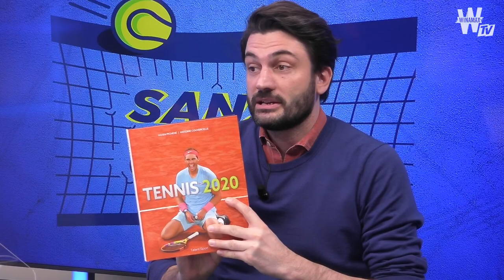🎾 Tennis : Gilles Cervara, coach de Daniil Medvedev, fait le bilan. (Sans Filet)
Bienvenue dans SANS FILET spécial bilan de la saison 2020 avec Benoit Maylin et Julien Pichené.
L’équipe tennis de Winamax reçoit pour l’occasion un invité spécial : Gilles Cervara, entraîneur de Daniil Medvedev, 4e mondial, vainqueur de Bercy et du Masters. Le coach français fait le bilan de cette saison et revient notamment sur une fin d'année brillante de son poulain.

C’est l’heure du bilan de cette saison 2020 si particulière et marquée par la crise sanitaire. Une saison coupée en deux avec 5 mois de pause.
Quels sont les principaux enseignements de l’année ? Réponse dans cette émission.

Novak Djokovic, entre records et torts.
8e titre à Melbourne, une 6e saison bouclée à la place de n°1 mondial et puis une disqualification à l’US Open, l’Adria Tour et des déclarations souvent incomprises...
Une saison des extrêmes pour le Serbe !

Rafael Nadal a également marqué une nouvelle fois l’histoire de son sport en remportant son 13e Roland-Garros, son 20e Grand Chelem.
L’Espagnol  a prouvé qu’il était capable de se réinventer.

Autre acteur Majeur de la saison, Dominic Thiem.
L’Autrichien a enfin décroché son premier Grand Chelem lui qui montrait une vraie régularité dans les Majeurs ces dernières années.
C’est lui qui avec un titre, une finale et un quart de finale dispose du meilleur bilan en Grand Chelem cette saison...
La saison déclic pour le N°3 mondial ?

Nous parlons également dans cette émission des jeunes qui poussent.
Andrey Rublev avec 5 titres cette saison, une entrée dans le TOP 10 et un quart à Roland et à l’US Open, Tsitsipas avec sa demie à Paris ou encore Zverev avec son dernier carré à l’Australian et surtout sa finale à New-York...
Ce cap franchi est-il définitif ?

Après un petit tour du côté du circuit féminin, Sans Filet fera en fin d’émission son tops / flops de la saison 2020.
Qui est le joueur de l’année ? La joueuse de l’année ? La révélation ? La plus grande déception ? Un coup de coeur ? Et quel est le match de l’année selon vous ?
N’hésitez pas à faire votre tops/ flops en commentaires !

Bienvenue dans Sans Filet spécial bilan de la saison 2020 !

► Notre playlist indispensable sur le tennis

Winamax TV est une Web TV interactive proposant plus de 40 heures de programmes sport et poker, avec l'intervention d'experts reconnus comme Julien Cazarre ou Benoit Maylin.